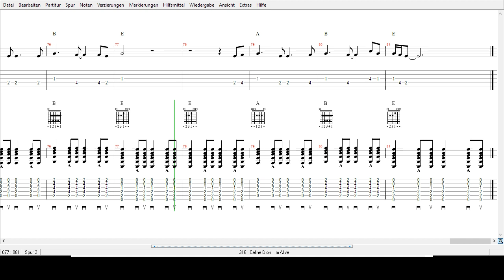Celine Dion - Im Alive - Tabs